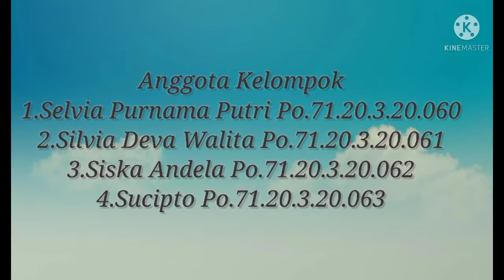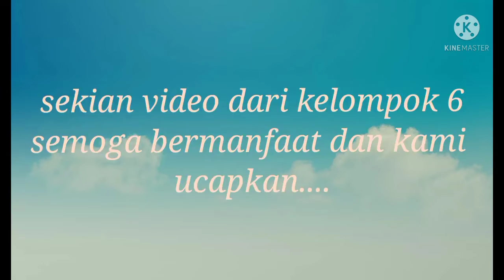Perawatan Perineum Kelompok 6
Tugas Video tentang Perawatan Perineum
Kelompok 6
Anggota Kelompok

1. Selvia Purnama Putri  PO.71.20.3.20.060
2. Silvia Deva Walita PO.71.20.3.20.061
3.Siska Andela PO.71.20.3.20.062
4. Sucipto PO.71.20.3.20.063

Mata Kuliah            : Keperawatan Maternitas
Dosen Pengampu : Intan Kumalasari,APP,MKM